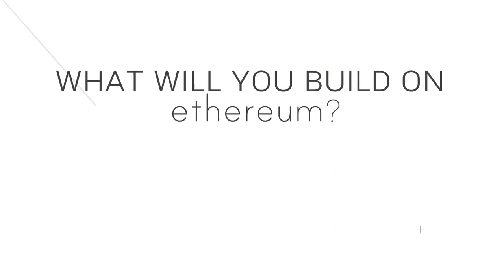Duplication.io - Vitalik Buterin, Explain ETH - risk-free blockchain project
Duplication game is real risk-free blockchain project in history. For the first time, not a single person in the world can affect the operation of the System.
For the first time, business and entire network belongs to the participants. And the first time, funds are also controlled by the participant himself on a decentralized wallet, and not by the bank, payment system or the state.

Infinite prospects
From system and from uplines
Pure growth. If you don`t have no referrals the system finds referrals for you by itself.
Referrals from your uplines When all the 2 slots of your upline's from 1st to 8th line will be filled, the next referrals will be yours or will become referrals of Your own referrals from which you also make a profit.

Natural motivation
Built in logics
Attractive system
Start the game only with 0.10 ETH
From 0.10 ETH to 4369.00 ETH
With one referral you get your initial investment back.
The administration of the project does not have access to your money.
Completely Risk-free
Suitable for everyone
Earn money even without referring more people

Lightweight
No hidden agendas or parallel systems
duplication game. Easy to register with minimum amount of crypto currencies needed. Start only with 0.10 ETH and open opportunity to earn on duplication. Just send 0.10 ETH to Your upline every two months and the first person came after You will bring this funds back to You, every two months as well.